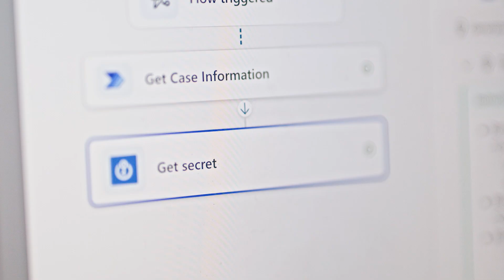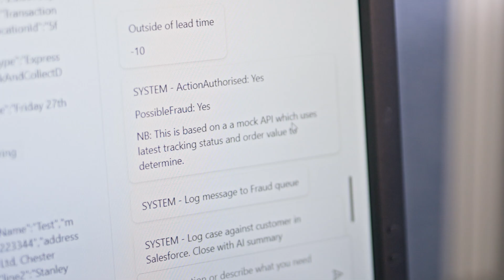Pets at Home unleash an AI revolution with Copilot agents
Pets at Home, one of the UK's largest pet care companies, is leveraging Microsoft Copilot Studio to develop AI agents that enhance various aspects of their operations. With early access to autonomous agent capabilities, they created an agent to support their retail fraud detection team in investigating suspicious transactions.